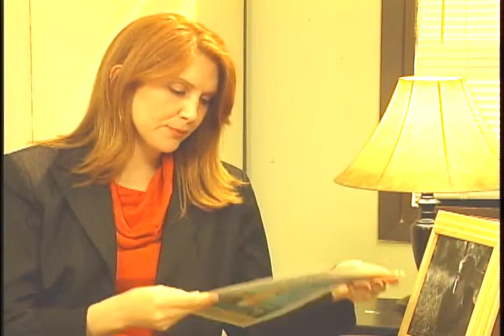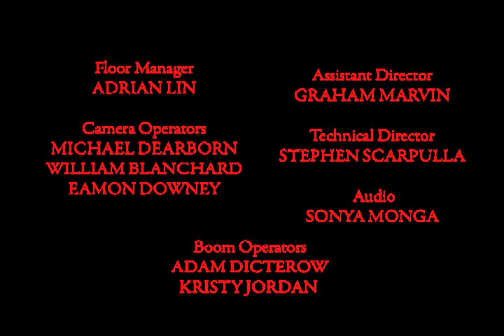Delivery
Scene for Denny Lawrence's TV studio class at Tisch.

by Peter Brensinger